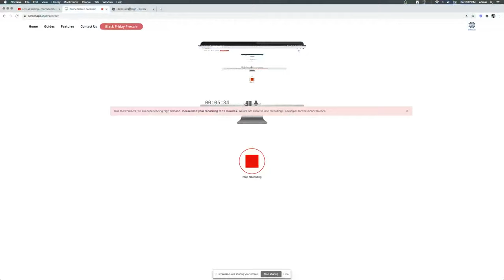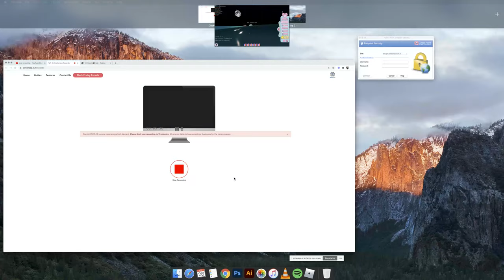I AM PLAYING ROYALE HIGH ( PART 1) IF YOU WANT PART 2 SMASH THE LIKE BUTTON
HI ITS ME SNOW QUEEN GAMER I AM PLAYING ROYALE HIGH RIGHT NOW AND A SECRET IS REAVEALD AT THE END OF THIS VIDEO .